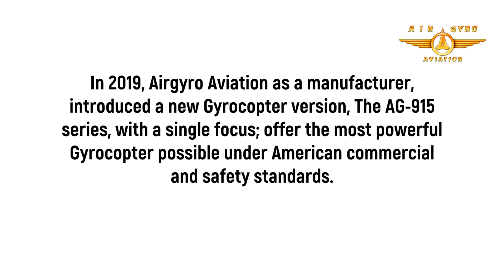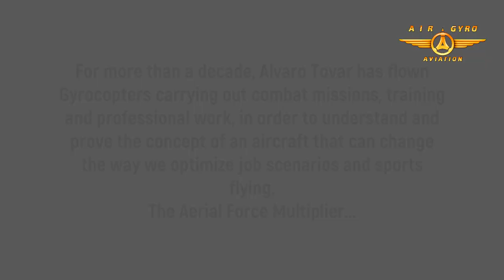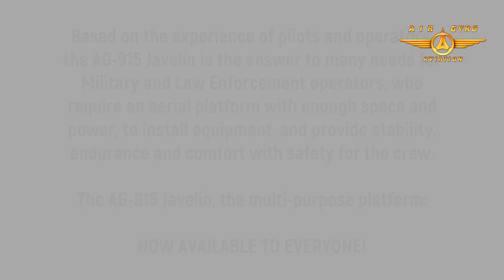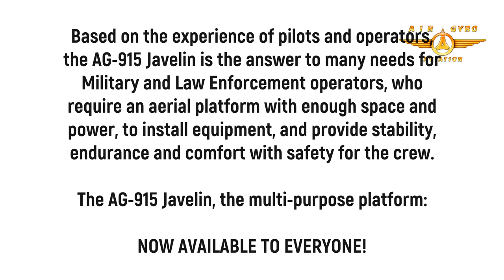Episode 3. The AG-915 Javelin Gyrocopter / Gyroplane. Force Multiplier Fundamentals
In the next series of videos, we will explain how airgyroaviation has redefined the AG-915 Javelin, the first Long Range High Performance Gyroplane. Available in Kit for Amateur Experimental Aviation.

Alvaro tells us about his experiences during his career with gyroplanes and as based on a work of almost a decade it has led us to introduce a more spacious, more powerful and much more practical model for all types of applications, from Police, Military to sports and adventure.

More information about the AG-915 series on our website,